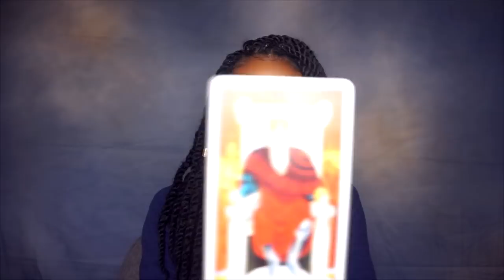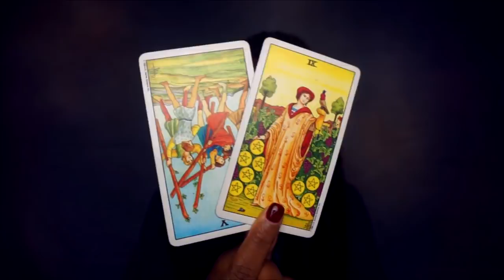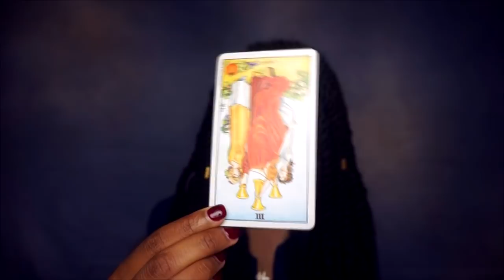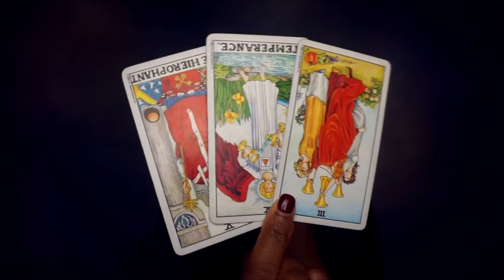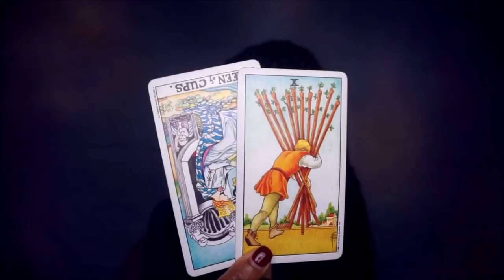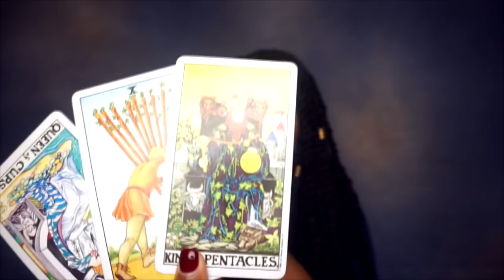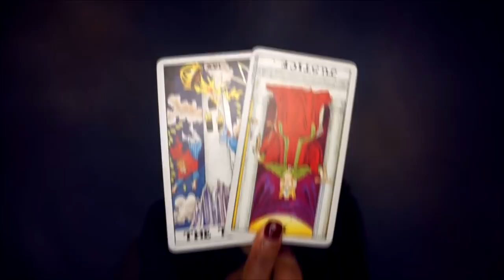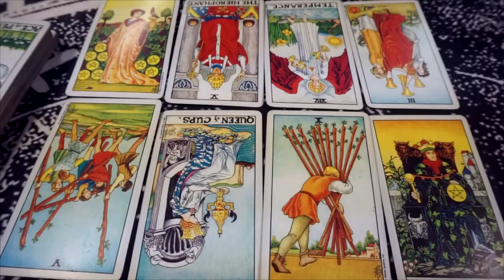PISCES ♓️TO BE CONTINUED ♓️ NOVEMBER '18